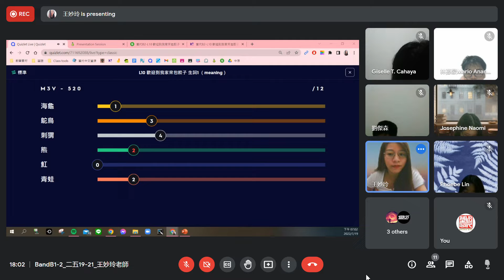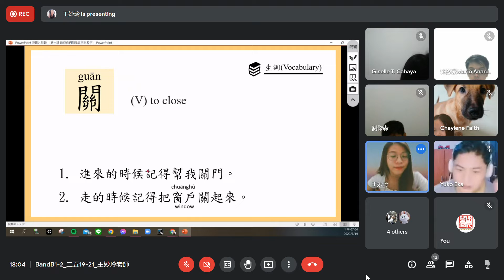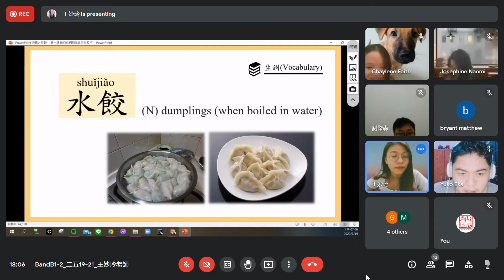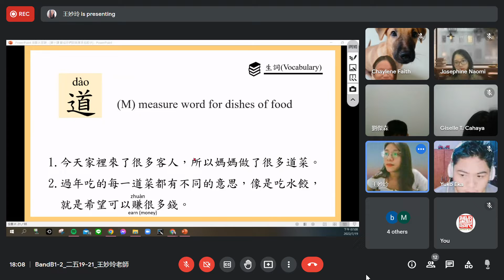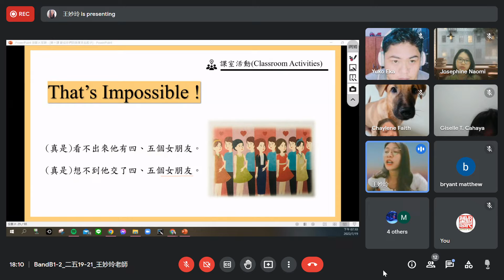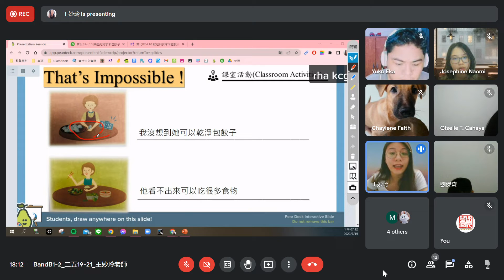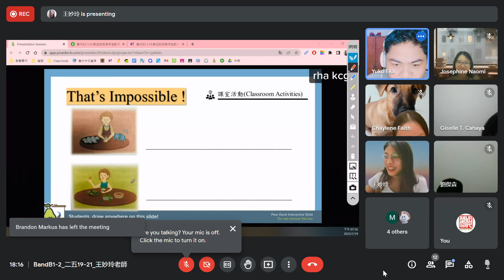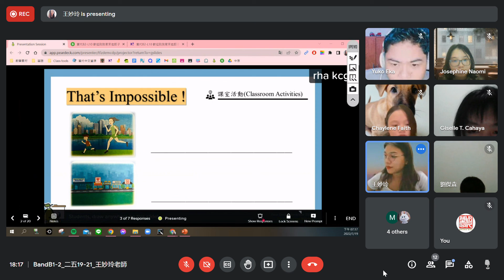Meet – BandB1 2 二五19 21 王妙玲老師 Google Chrome 2022 07 19 18 02 15